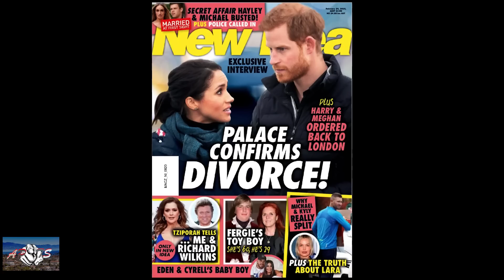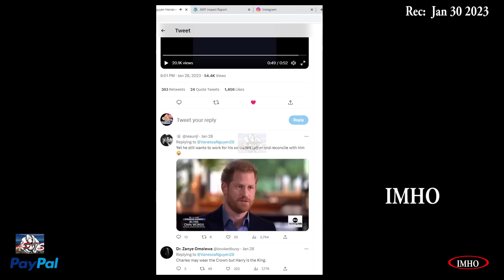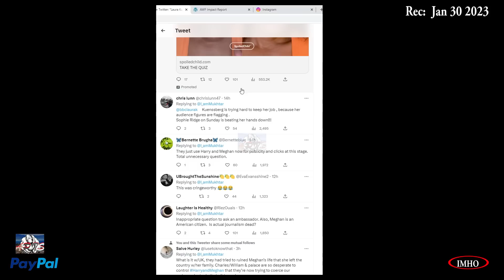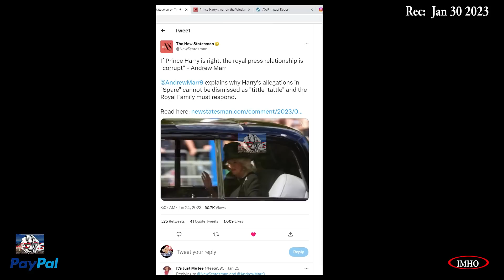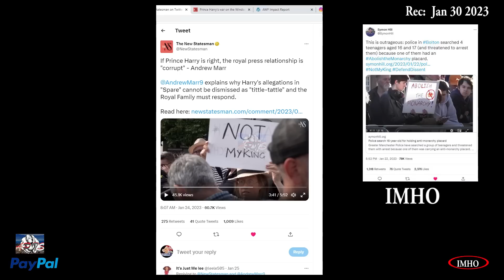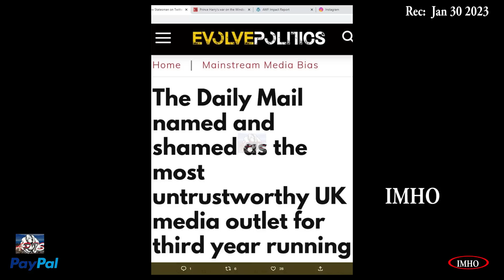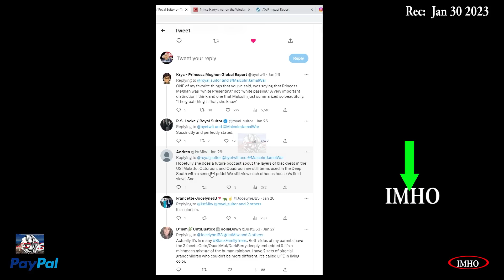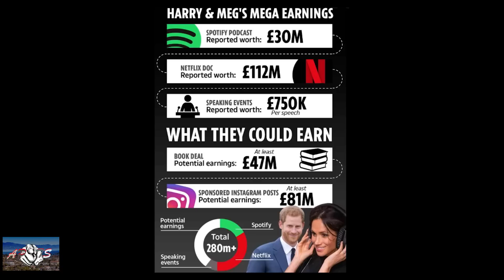S3E20 APTS | The Spare Took Charge Of The Situation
01.30.23

Timestamp:
 00:01:43:06 Shaman Durek posted this video on Tik Tok
 00:14:13:16 Laura should be focusing on whats going on in UK
 00:18:29:26 If Prince Harry is right, the royal press relationship is "corrupt" - Andrew Marr
 00:44:41:08 Thank you @MalcolmJamalWar! I’m tired of folks
 00:56:26:02 PRAYER

LINKS mentioned in the video:
Prince Harry's war on the Windsors (Pay to read/pay subscription)

You have two options:
2. "I'd like to add to my donation to help offset the cost of processing"